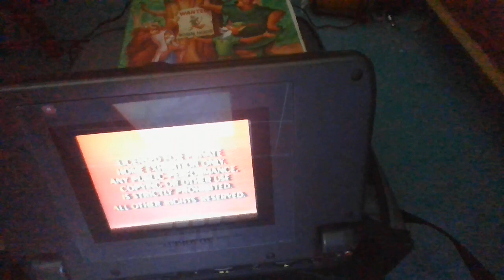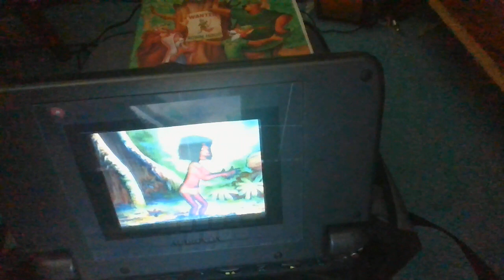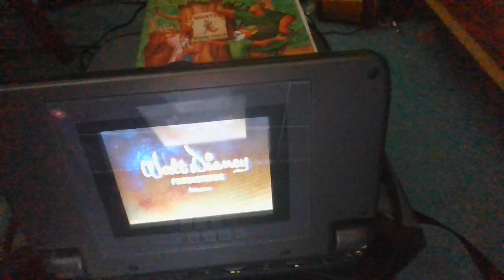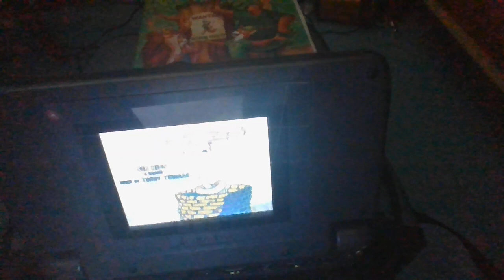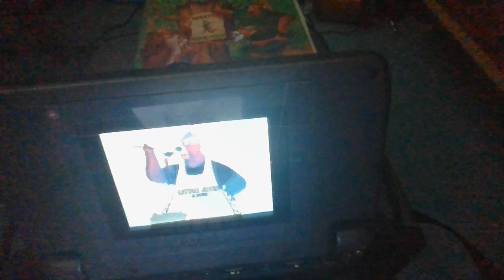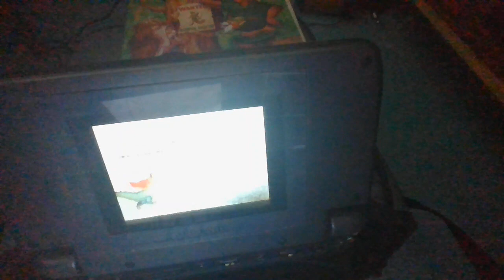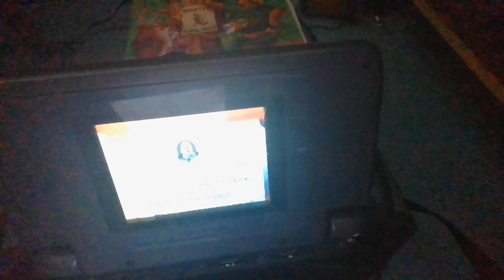Opening to Robin Hood 1991 VHS